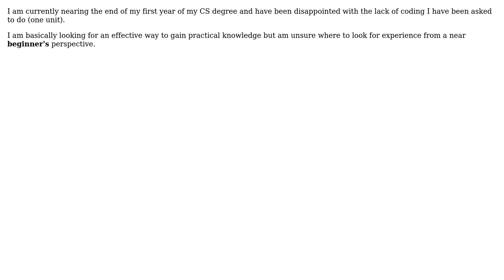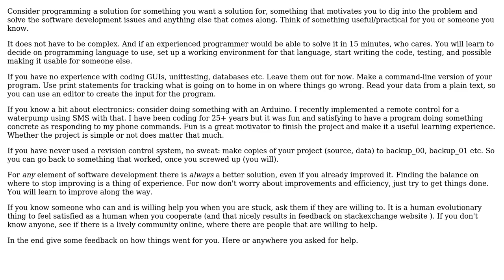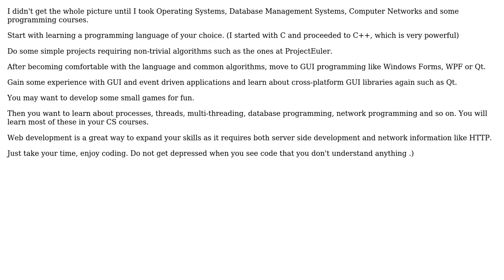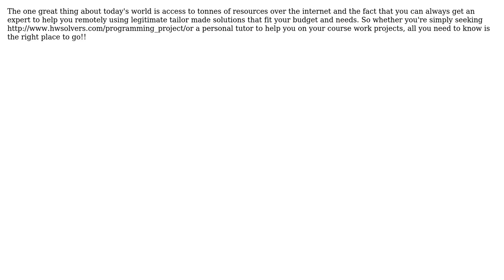Software Engineering: Effective way to gain practical knowledge (5 Solutions!!)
Software Engineering: Effective way to gain practical knowledge

With thanks & praise to God, and with thanks to the many people who have made this project possible! | Content (except music & images) licensed under CC BY-SA | Music | Images & others | With thanks to user Switchkick user Oleksi user Mert Akcakaya user henry user Demian Brecht user Anthon and the Stack Exchange Network Trademarks are property of their respective owners. You are responsible for your own actions.